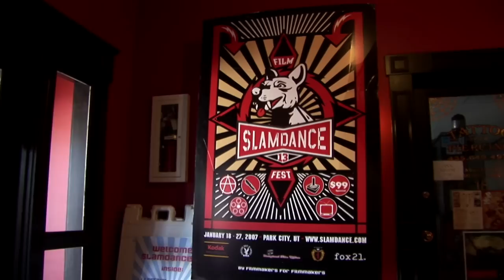"Playing Columbine" trailer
WATCH THIS FILM ONLINE!

On April 20th 1999, the United States was rocked by a horrific school shooting at Columbine High School in Littleton, Colorado. In the years to follow, many forms of media began to sort out the events of that day. Books were published. Films were produced. Then in 2005, one Colorado man created an amateur videogame exploring the actions and possible motives of the two shooters. Offered as a free online computer game, it was downloaded over half a million times, became immensely controversial and brought a pressing question to the public discussion: we can read Columbine, we can watch Columbine, but can we play Columbine? Moreover, should we?